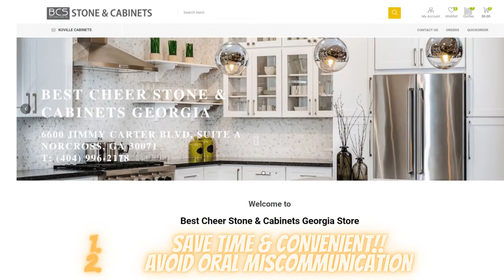Best Cheer Stone E-Commerce | Online Shop | Stone & Cabinets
BEST CHEER STONE INC

“Our reputation is on every product we offer.  We strive to offer the best quality product at the best price possible.“

6600 Jimmy Carter Blvd Suite A Norcross, GA 30071

1128 Athens Highway Elberton, GA 30635

►Orlando, FL
Coming Soon